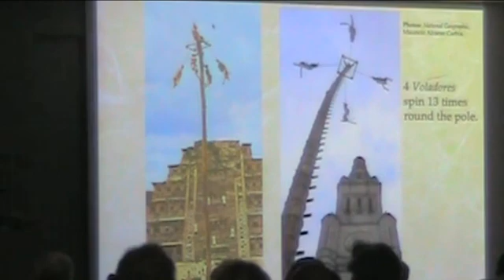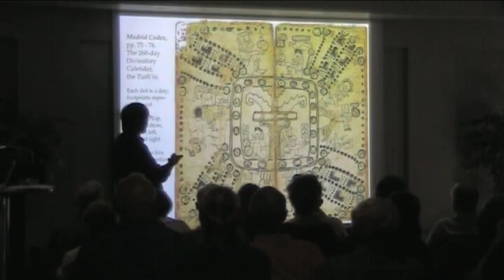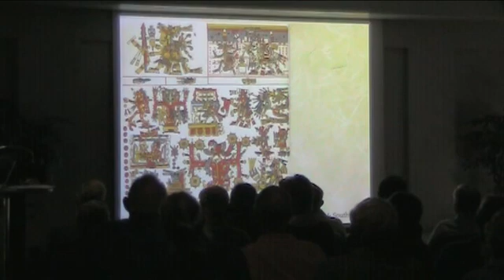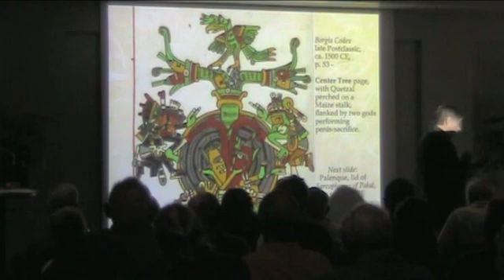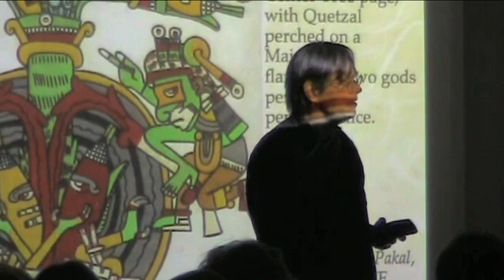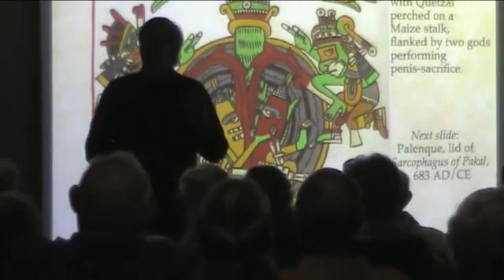2012: Not the End of the World Yet, Part 7 of an 8-part Mayan Prophecy Lecture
Prof. Mark Van Stone's "Don't Worry It's Not the End of the World Yet" Maya 2012 Prophecies Slide-Lecture at the Reuben Fleet Science Center in San Diego.
 Video by James and Andrea Steward.
 The seventh segment of eight parts, this video contains:
 The umbilical Trees at Teotihuacan and San Bartolo.
 Voladores or "flyers".
 Quartered-Cosmograms in Maya and Mixtec art.
 Trees of the Cardinal Directions, with their feisty Birds.
 Center Tree is a Maize stalk fed by Rulers' bloodletting.